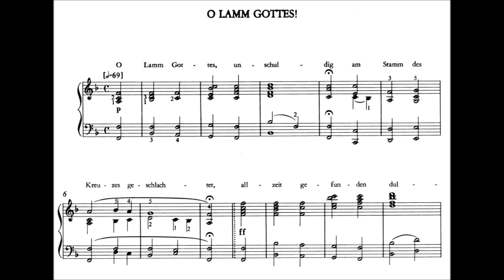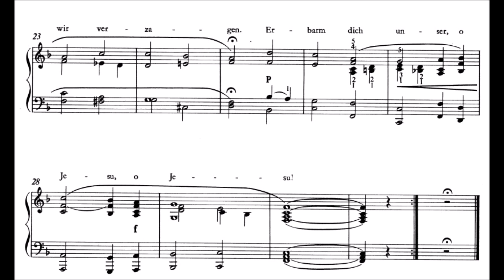Franz Liszt : O Lamm Gottes !, S 504b n° 7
Franz Liszt : O Lamm Gottes !, septième des 11 Chorals, S 504b pour piano